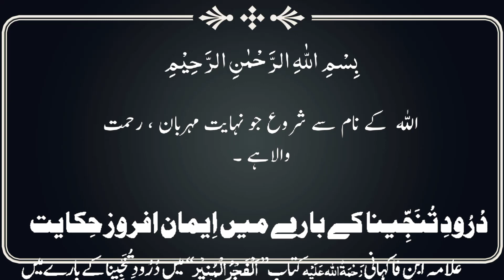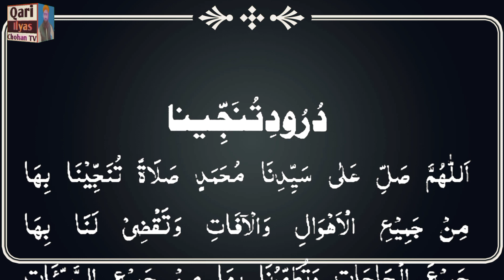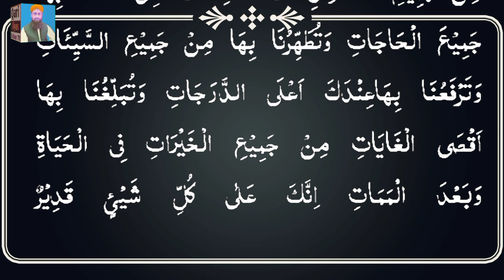Power Of Darood Tanjeena | Darood e Tanjeena Ka Wazifa | Mushkalat Se Hal | Qari Ilyas Chohan TV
Power Of Darood Tanjeena | Darood e Tanjeena Halat Badalne Ka Wazifa | Mushkalat Se Hal | Qari Ilyas Chohan TV

In today's video, Qari Muhammad Ilyas Chohan Attari is going to tell the powerful, experienced, effective and immediate effect wazifa of Durood Tanjeena, this wazifa is the wazifa of difficulty, this wazifa is the wazifa of trouble, this wazifa is the wazifa of need, this wazifa is the wazifa of need. Wazifa is a wazifa to change the situation, Durood Pak is an action which is a wazifa to bring prosperity and ease out of difficulties.

Subscribe and Click the Bell Icon so that you don't miss any update from Qari Ilyas Chohan TV from Sahiwal... Pakistan ..If You Like to watch Our Videos. don't forget to like and Share Qari Ilyas Chohan TV ..Thank you so much for your support.

Me Maula Ali Ko Manta Hon | Hazrat Ali (R.A) ko Mola Kehna? | Taqreer 2023 | Qari Ilyas Chohan TV

3 din darood tanjeena ka wazifa
darood tanjina
Qari ilyas chohan
qari ilyas chohan tv
hafiz ilyas attari